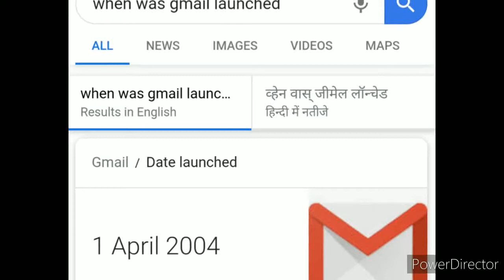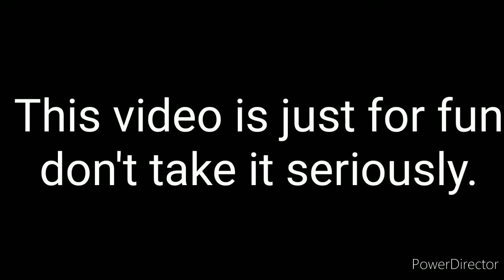What is the Difference between E-Mail and G-Mail ?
Is video mein maine aapko bataaya hai ki E-Mail aur G-Mail mein kya fark hota hai. Asha Karta hoon ye video aapko pasand aayega.